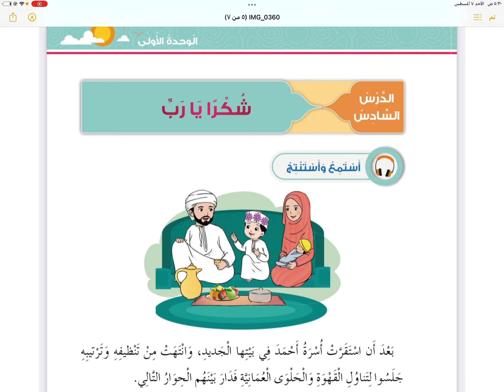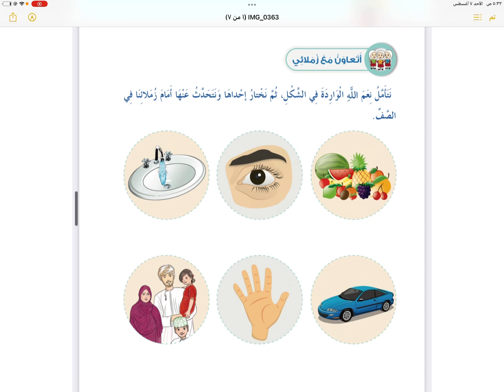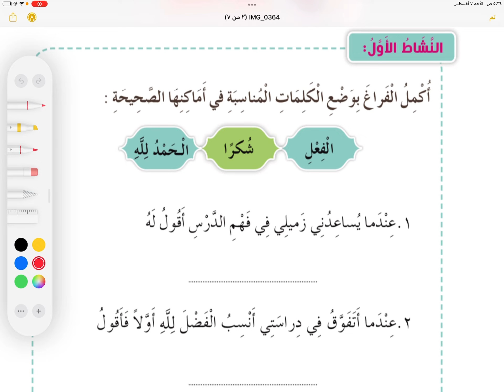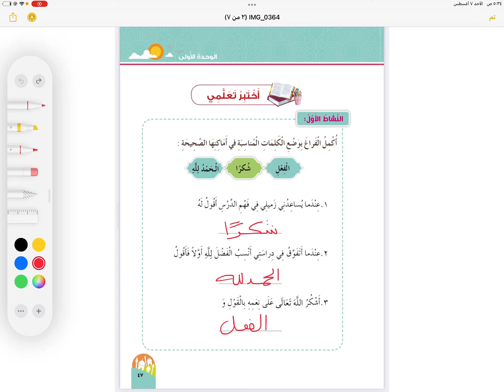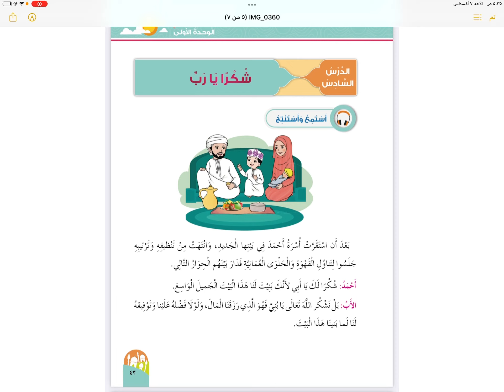شكراً يا رب | ديني حياتي | الصف الاول | الفصل الاول | ج ١